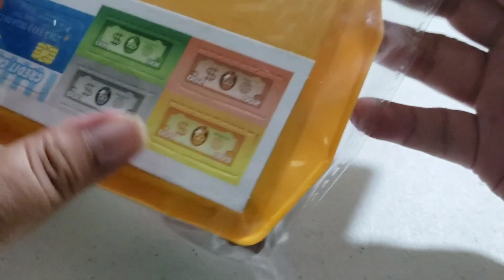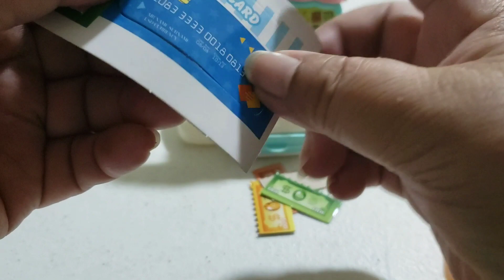Unboxing fast food and sweets/play money and card/playhouse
playset toys